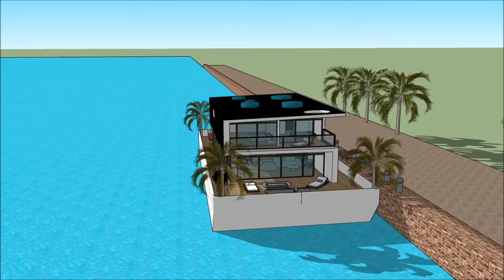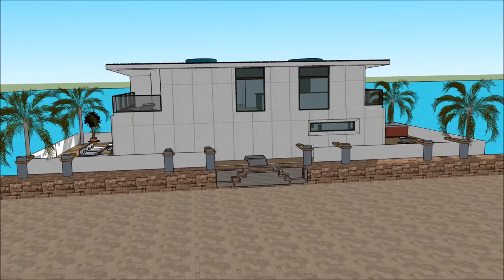Hausboot in Amsterdam HOLLAND GERMANY NL Flitterwochen Liveaboard Hot Vermietung Deluxe Luxury Day C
The Hausboot in Amsterdam HOLLAND GERMANY NL Flitterwochen Liveaboard Hot Vermietung Deluxe Luxury Day C ist gemacht, um die Lebensqualität zu erhalten:

The Hausboot in Amsterdam HOLLAND GERMANY NL Flitterwochen Liveaboard Hot Vermietung Deluxe Luxury Day C beinhaltet ein extravagantes Barge Design, das für den extravaganten Benutzer bereit ist, das Barge Houseboat zu mieten

Das Hausboot in Amsterdam HOLLAND GERMANY NL Flitterwochen Liveaboard Hot Vermietung Deluxe Luxury Day C hat drei Ebenen Pläne mit Keller darunter, die alle Einrichtungen enthalten, die für den Mieter benötigt werden. Das Houseboat Barge verfügt über ein einzigartiges modernes Design mit einzigartigen architektonischen Besonderheiten. Es verfügt über einen eigenen Wohnbereich mit herrlicher Aussicht auf die Bucht.